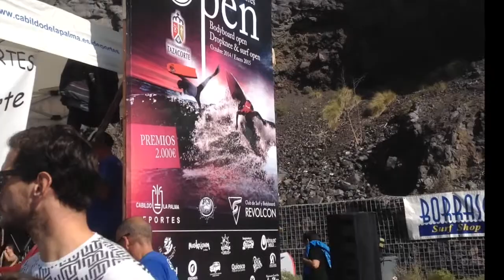Paradise Found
The most beautiful place I've ever been to.

La Palma, Gran Canarias
January 13 to 18, 2015